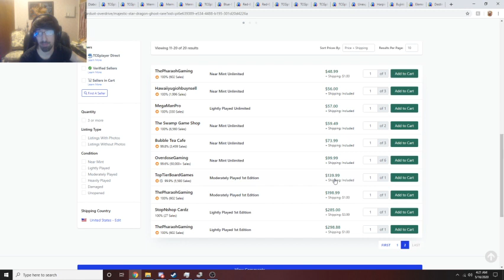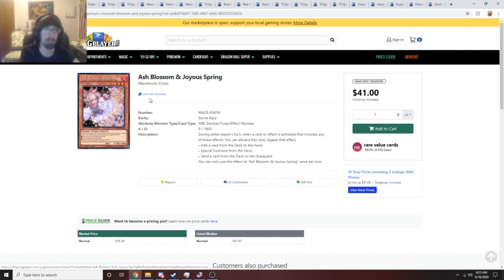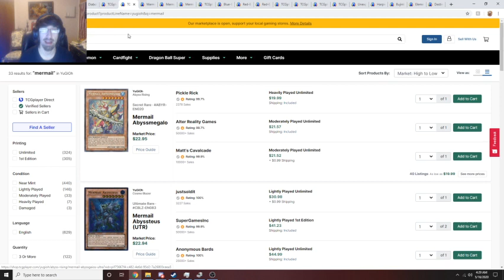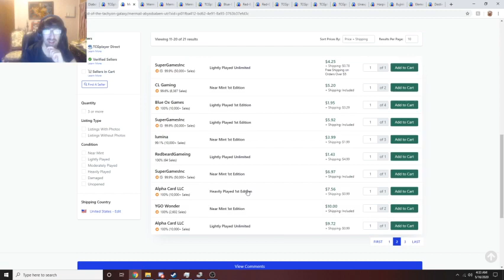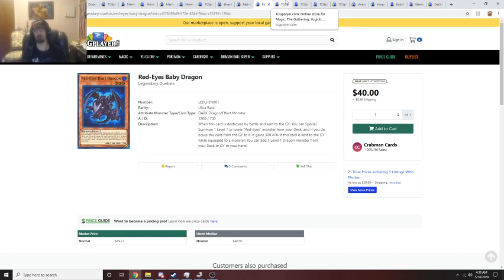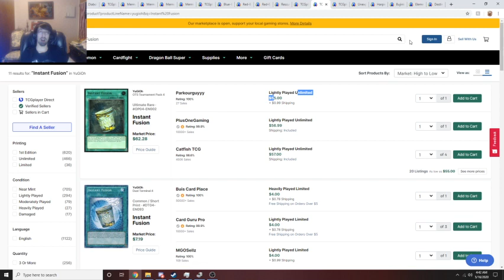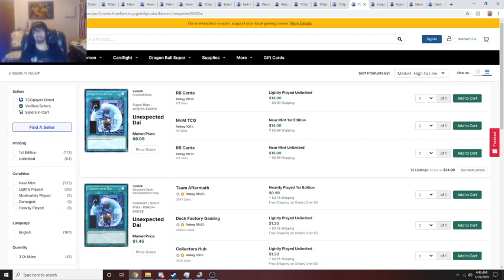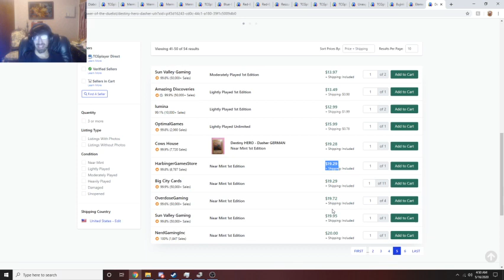Yu-Gi-Oh! Market Watch Sleeper Ultis And Stupid Buyouts